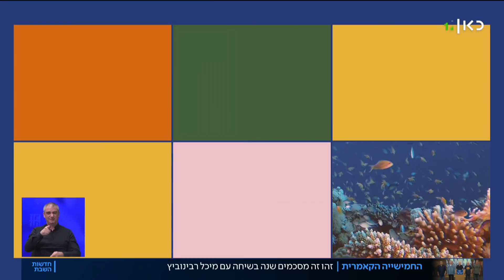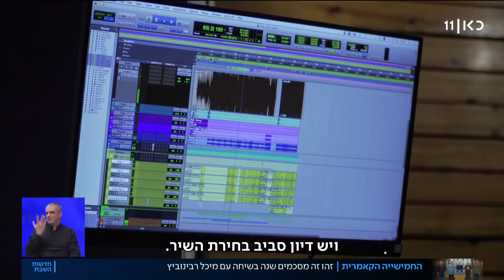"התפקיד שלנו - שמישהו יצחק לרגע": חמישיית זהו זה מסכמת שנה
כאן חדשות | ארבעה ימים אחרי שנחתה כאן הקורונה, קיבלו גידי גוב, מוני מושונוב, שלמה בראבא, דבל'ה גליקמן ואבי קושניר טלפון שהציע להם להתאחד. זה כבר קרה בעבר ותמיד סירבו, אבל הפעם היומן היה ריק והם התייצבו והביאו למסך את זהו זה בגרסת 2020 - סאטירה נוקבת שבסופה שיר, שהפך אותם לפי הביקורות לביטלס הישראליים. פגשנו אותם לשיחה על המצב, על היחס לאמנים, על הפוליטיקה ועל זהו זה שעשתה זאת שוב וגרמה גם להם הרבה שמחה ונחת. ככה לא שמעתם אותם. כתבתה של מיכל רבינוביץ', מתוך חדשות השבת 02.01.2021